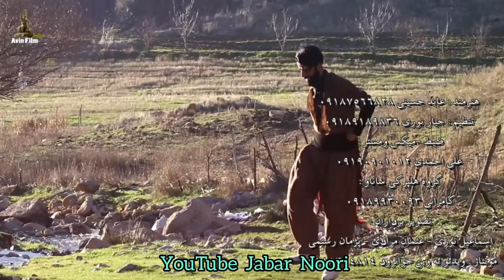گورانی زور خوش به دنگی هنرمند عابد حسینی 2018 Abed Hosaini